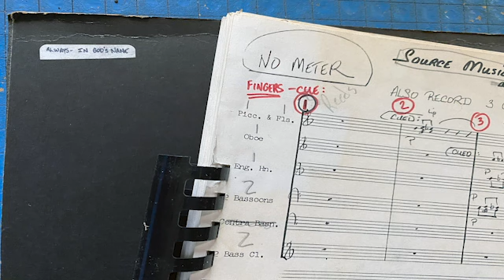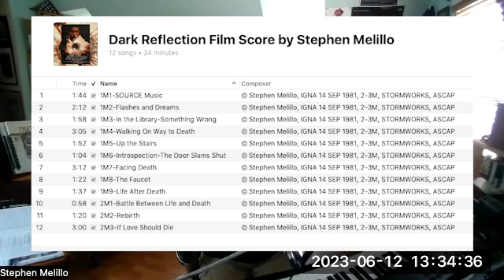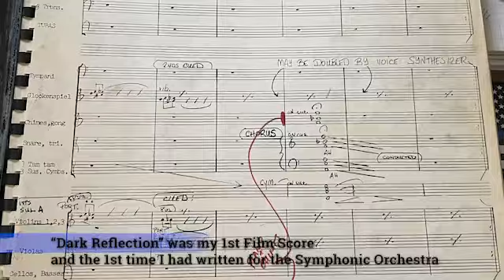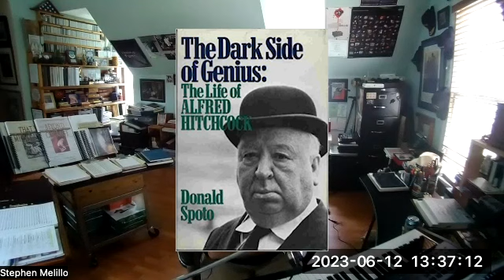SLM discusses Donald Spoto & the Dark Reflection Film Score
14 JUN 2023, SLM discusses Donald Spoto and the Dark Reflection Film Score.

In a recent video call, I was able to share long-ago stories of my association with Donald Spoto, the author of “DARK SIDE of GENIUS”, The Life of Alfred Hitchcock… and, finally share related tales of my 1st Film Score, “Dark Reflection”.

Music within the video is excerpted from “Dark Reflection”, a film by Jonathan Heap

Music is rendered by the Ithaca Symphony Orchestra of 1980-81

Enjoy & Godspeed! S